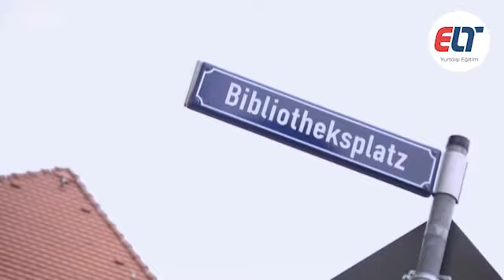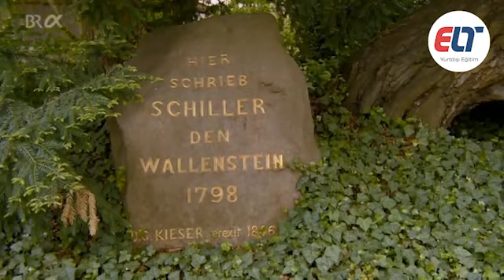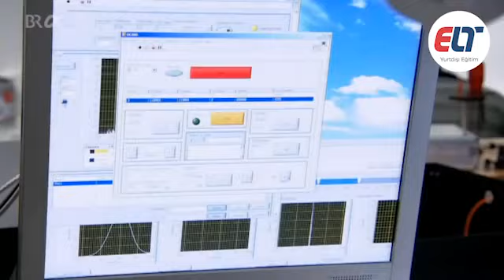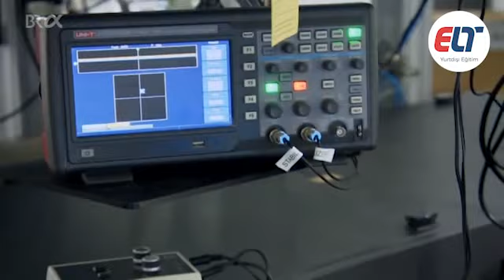Jena Friedrich-Schiller-Universität - Almanya